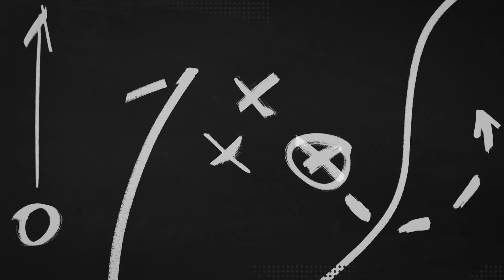Operation Football Cheerleaders of the Week: Pendleton Heights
The Arabians (2-2) host the New Palestine Dragons (4-0) on Friday, Sept. 16 at 7:30 p.m.